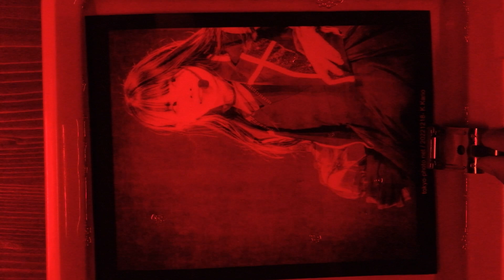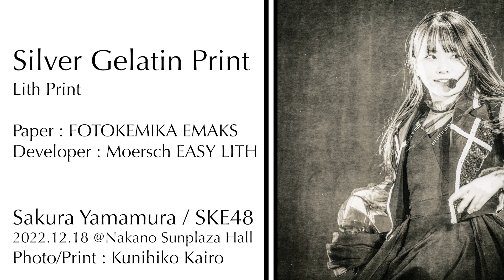銀塩モノクロ印画紙現像/リスプリント Silver Gelatin Print/Lith Print - SKE48 山村さくら さん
Silver Gelatin Print / Lithprint
Paper : FOTOKEMIKA EMAKS
Developer : Moersch EASY LITH

モノクロ印画紙現像、リスプリント という技法です。
写真は SKE48 の 山村さくら さんで、2022年12月18日に中野サンプラザホールで行われたSKE48のコンサートでの撮影です（もちろん撮影可能席です）。
デジタルカメラで撮影しデジタルネガを作成しての銀塩印画紙プリントになります。
リスプリントは一般的なプリントと異なる処方の現像液を使い、インフェクシャス現像と呼ばれる現象を起こして独特のトーンを生み出す技法です。

銀塩ウェットプロセス・モノクロ写真全般についてはこちら